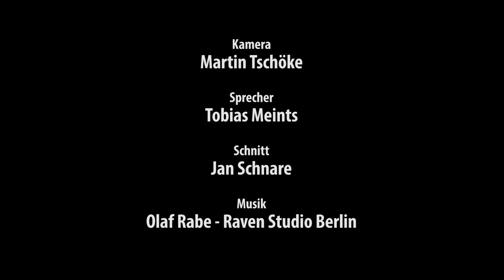TRUCKS & Details: Team Hahn Racing MAN TGS von Tamiya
Das Video zum Artikel über den Team Hahn Racing MAN TGS von Tamiya in TRUCKS & Details-Ausgabe 06/2016.